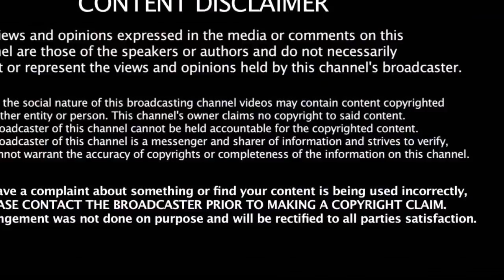ஆகஸ்ட் மாதம் அஜித்துக்கு அப்படி Special என்ன தெரியுமா | Ajith | Ajith Movies